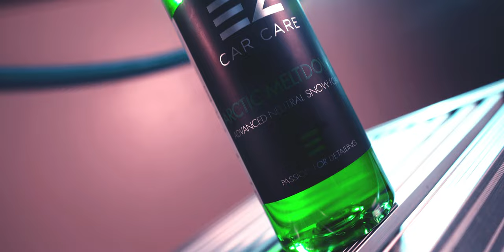MJJC의 폼랜스 셀프 세차에 쓰기 좋은데? || 시네마틱 4K_ASMR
폼캐넌 전문 제조 회사 MJJC의 폼캐넌 프로 카쳐와
영국 전통 브랜드 이지카케어의 스노우폼 샴푸 아크틱 맬다운 조화로웠습니다! 굿입니다.

혹시나. 구입을 원하신다면!

MJJC 전용 회사 홈페이지 링크에서 구매시
소정의 판매 수수료를 받습니다.^^
판매 가격의 차이는 없습니다!

• 카쳐용 폼캐넌 : MJJC 폼캐넌 프로 카쳐 전용
• 스노우 폼 샴푸: EZ 카케어 아크틱 멜다운 스노우폼 전용 샴푸

0:00 인트로
2:37 폼캐넌 분사 및 샴푸 ASMR
7:10 MJJC 사용소감
11:48 EZ카케어 사용소감